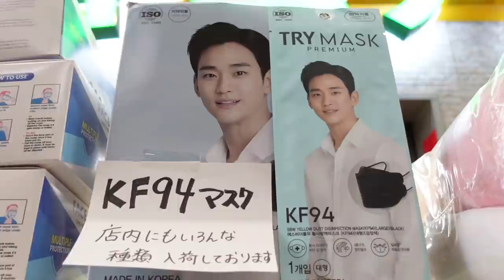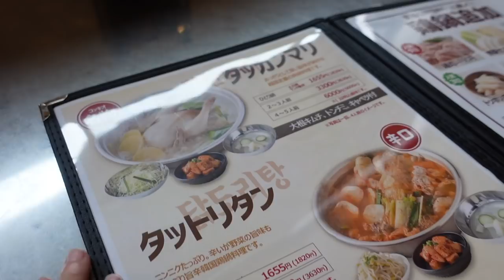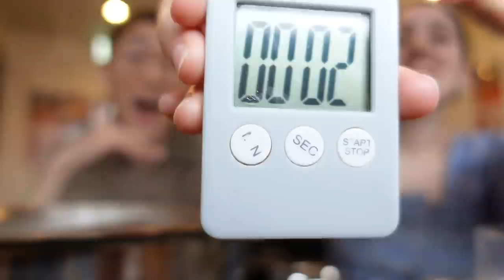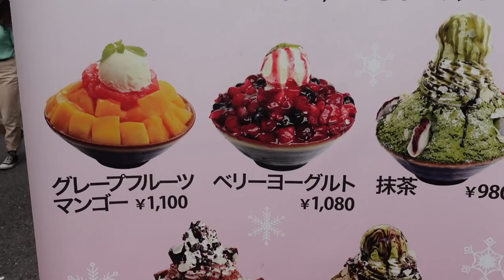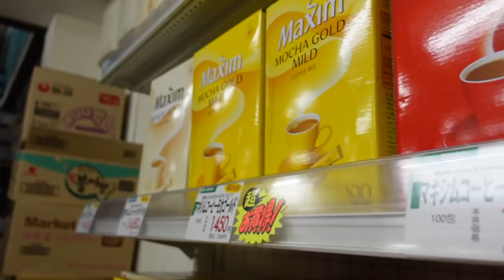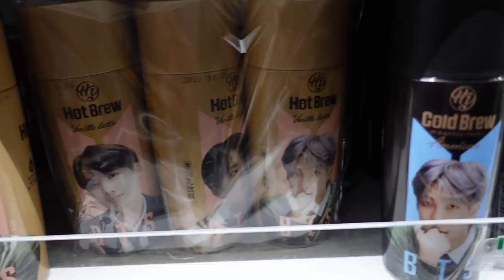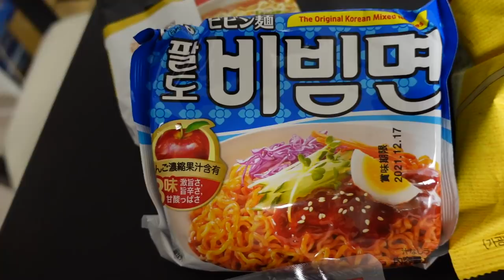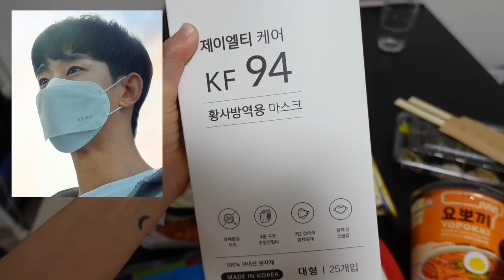😁 VISITAMOS EL BARRIO COREANO EN JAPÓN 🇰🇷 VLOG EN OSAKA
Hola, hoy les traemos un nuevo vlog de regreso en Corea del Sur.
bueno, en nuestra imaginación, pero de momento, el Korea Town de Osaka es lo más cerca que podemos ir a Corea jajaja